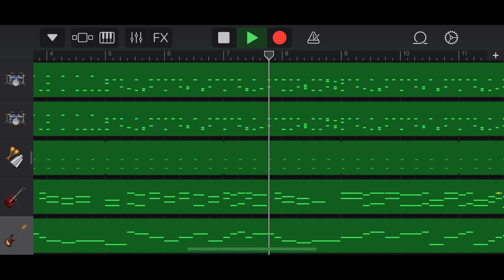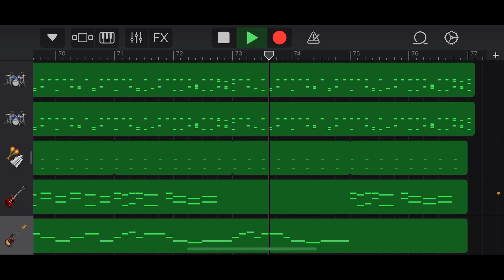Rock the Halls (Deck the Halls) in GarageBand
I hope you all enjoy this rock cover of "Deck the Halls"!